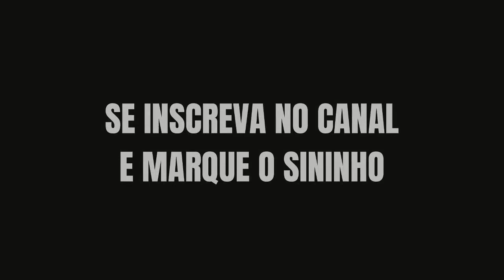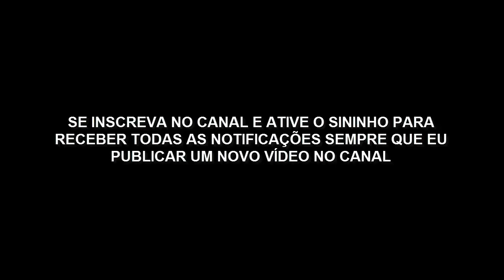Lição 05 - O reinado de Acazias (CPAD 3º Trimestre 2021)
Lição 05: O reinado de Acazias Filho de Acabe e Jezabel (CPAD 3º Trimestre 2021).
EBD | 3° Trimestre De 2021 | CPAD – Adultos – Tema Do Trimestre: O Plano Divino para Israel em meio à Infidelidade da Nação | Lição 05: O Reinado de Acazias.

Que Deus Retribua Quadruplicadamente á todos que contribuírem para o crescimento deste canal: Faça uma doação de qualquer valor

Abaixo, os objetivos específicos referem-se ao que o professor deve atingir em cada tópico. Por exemplo, o objetivo I refere-se ao tópico I com os seus respectivos subtópicos.

Descrever a idolatria e a infidelidade de Acazias;
Assinalar a coragem de Elias:
Identificar as consequências dos atos de Acazias

Lição 05: O Reinado de Acazias | EBD – Adultos | 3° Trimestre De 2021

INTRODUÇÃO

O reinado de Acazias foi fortemente marcado pela idolatria, assim como o de seus antepassados.

Após uma queda da sacada do palácio real e consequente ferimento, Acazias cometeu um ato de infidelidade a Deus ao consultar Baal-Zebube sobre o seu destino.

O Senhor, através do profeta Elias, advertiu severamente o rei sobre esse gravíssimo erro, anunciando o decreto de sua morte (2 Rs 1.16).

1- UM REINADO MARCADO PELA IDOLATRIA

1. O deus de Acazias. Acazias era filho de Acabe e pai no trono de Israel. Acazias venerava o deus Baal-Zebube de Ecrom, uma das cinco cidades dos filisteus, a sudoeste de Canaã. Ao adoecer em razão de uma queda, enviou mensageiros para consultar essa divindade a fim de saber se viveria ou morreria (2 Rs 1.2).

2. Acazias segue os passos de seus pais. O reinado de Acazias foi um dos mais difíceis para Israel.

Ele é mencionado na Bíblia como um rei que fez o que era mau aos olhos do Senhor e imitou Acabe, Jezabel e Jeroboão. No seu curto reinado de dois anos, conseguiu superar a maldade de seus antecessores.

Acazias seguiu o péssimo exemplo de seus pais que certamente não acataram o sábio conselho de Salomão: “Instruir o menino no caminho em que deve andar, e, até quando envelhecer, não se desviará dele” (Pv 22.6).

II – ELIAS DESAFIA A ADORAÇÃO A BAAL
1. A corajosa intervenção de Elias. O rei Acazias enviou seus emissários para consultar o falso deus Baal-Zebube.

Mas o anjo do Senhor ordenou ao profeta Elias que se encontrasse com eles em Samaria e os exortasse com uma dura palavra: “Porventura, não há Deus em Israel, para irdes consultar Baal-Zebube, deus de Ecrom?” (2 Rs 1.3b).

2. A resposta de Elias aos soldados do rei. Quando o rei ficou sabendo da profecia de Elias, enviou, em três ocasiões diferentes, um oficial com cinquenta soldados para conduzir Elias ao palácio (2 Rs 1.9-13).

Mas nas duas primeiras vezes, desceu fogo do céu e consumiu todos os soldados e seus capitães (2 Rs 1.14).

Na terceira vez, todavia, o capitão do agrupamento, temendo pela própria vida e pela de seus soldados, ajoelhado, suplicou ao homem de Deus que lhes poupasse a vida (2 Rs 1.13).

Por bondade e misericórdia, o Senhor ouviu aquele sincero clamor e ordenou ao profeta que os acompanhassem até o palácio, em segurança (2 Rs 1.15).

3. Um ministério de fogo. Elias pode ser chamado de “profeta de fogo”. Em três episódios do seu ministério, Deus enviou fogo do céu: no monte Carmelo com os profetas de Baal (1 Rs 18.38); no monte Horebe quando o Senhor visitou o profeta e se manifestou por fogo, embora a presença dele não estivesse nesse elemento (1 Rs 19.12) e: quando por duas vezes, o fogo desceu do céu para consumir os soldados e seus capitães (2 Rs 1.10-12).
III – A DOENÇA DE ACAZIAS E A SUA MORTE
1. O julgamento do Senhor contra Acazias. Deus mandou Elias dizer ao rei que ele jamais seria curado ou sairia da cama vivo (2 Rs 1.4). Por consequência de sua obstinada idolatria, Acazias estava sentenciado à morte.

2. A determinação de Elias e a morte do rei. Ao ser convocado à presença do rei pelos oficiais e seus soldados, o Deus não tolera a obstinação daqueles que ouvem sua Palavra e permanecem com a vida deliberadamente entregue ao pecado.

O profeta não titubeou em repetir o que já havia dito anteriormente aos mensageiros de Acazias: “desta cama, a que subiste, não descerás, mas certamente morrerás” (2 Rs 1.16b).